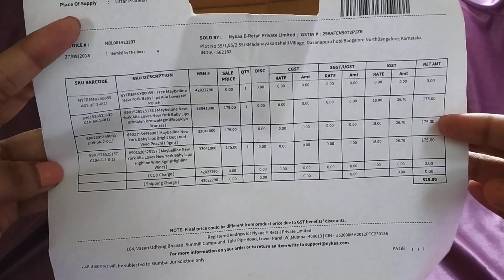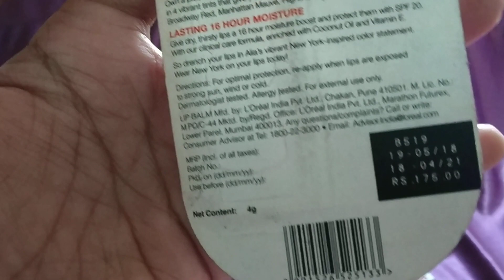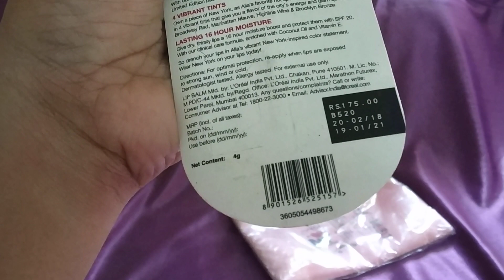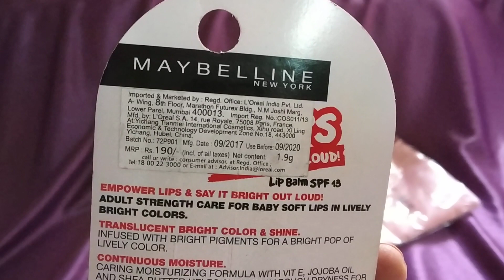Unboxing Maybelline Pouch free with makeup must haves worth Rs500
Meyer Cookware combo of sautepan and fry pan -

Vinod Stainless Steel Platinum Extra Deep Kadai, 26cm, 4.1 Liter, Silver

vinod frypan -

baby wipes -

Phillips Juicer-

spinning mop with bucket-

ikea colander-

prestige stainless steel clip on cooker-

I make interesting videos on make up,skin care,product reviews,home decor,shopping haul,fashion,style,,travel vlogs,etc and many more Unboxing Maybelline Pouch free with makeup must haves worth Rs500

Hello Friends,
Very glad you found my video on Youtube. if you are new to my channel, I welcome you to the family | Gossip, Gupshup & Baatein |